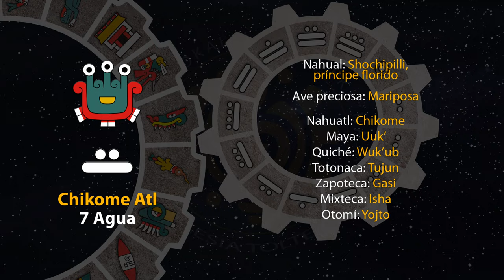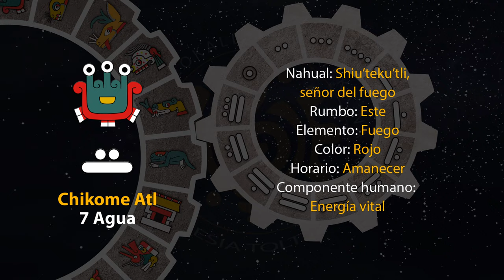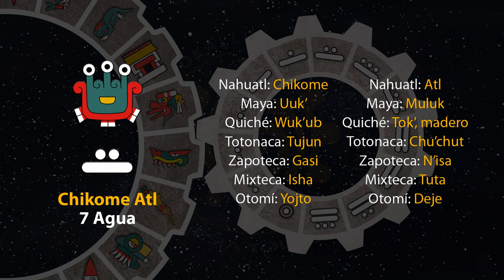El tonal de hoy es "7 Agua - Chikome Atl" 27/01/24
1 de Iskalli
Año 7 Agua
49 del 19 Atado
5145 del Quinto Sol

27 de enero de 2024.